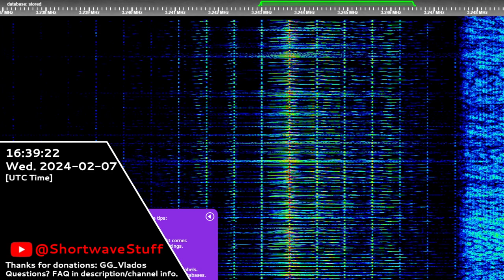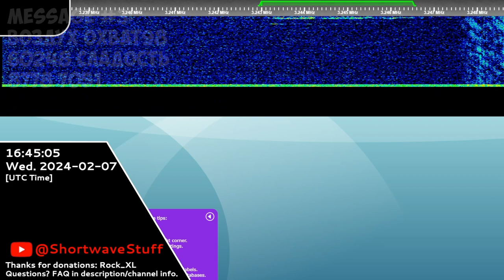The Goose | 07th February 2024 | 3 Voice Messages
Timecodes:
Soon

Transcript:
Soon
Hope you will enjoy! 😉